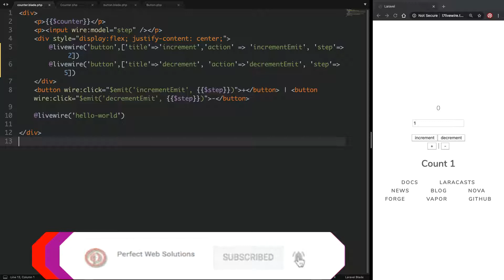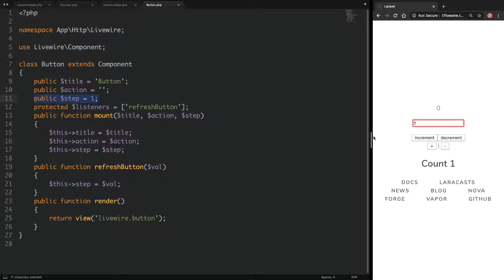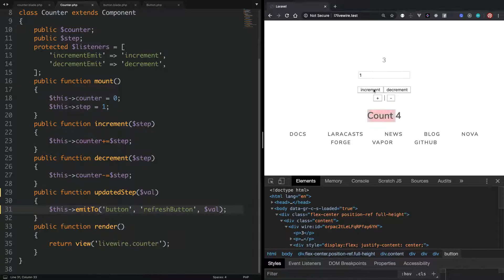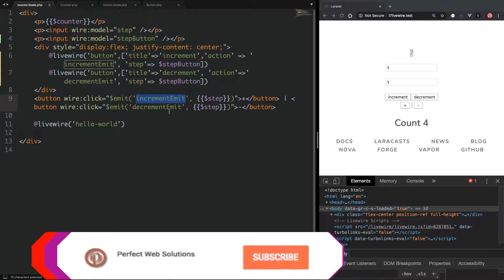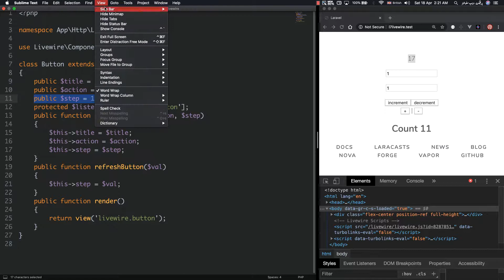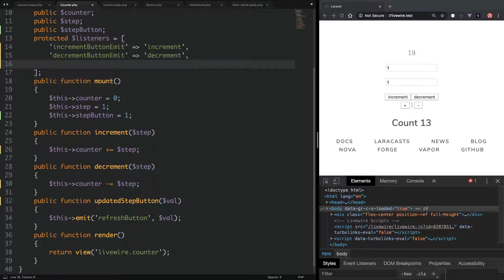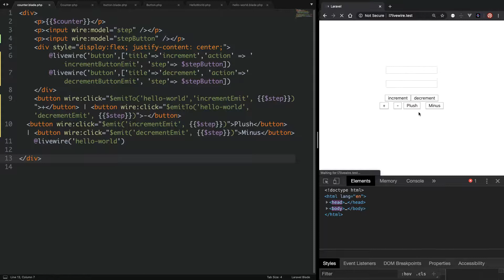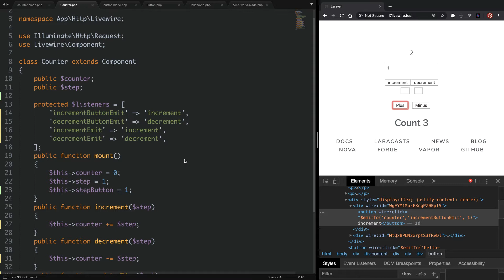Part 09 Laravel Livewire Tutorial Series in Urdu/Hindi: Sharing with emit, emitUp, emitTo, emitSelf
Hello Friends,
Welcome to Part 09 of the Laravel Livewire Tutorial Series in Urdu/Hindi. Today in this Laravel 7 Livewire Video Tutorial, we are going to learn about Sharing Data Between Components with Emit, EmitUp, EmitTo, EmitSelf.